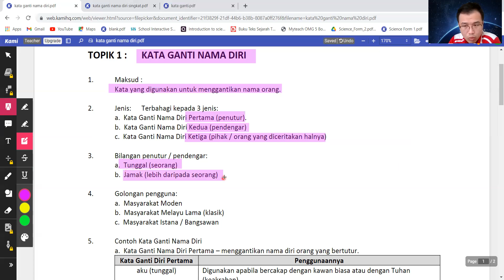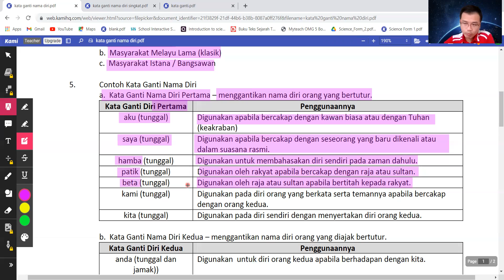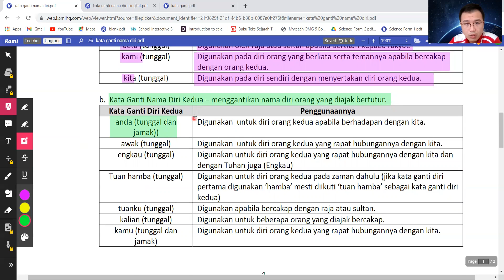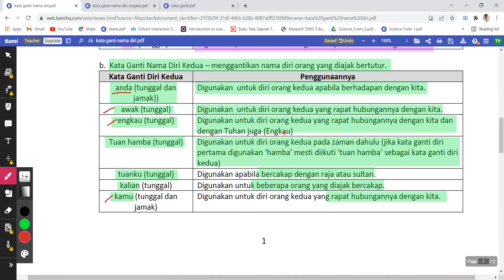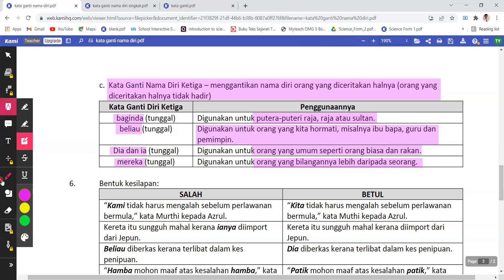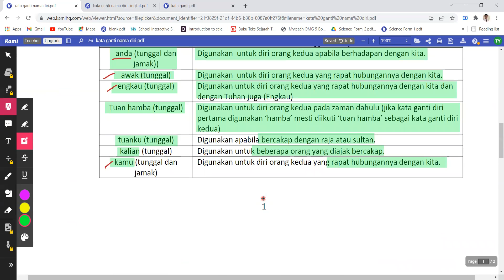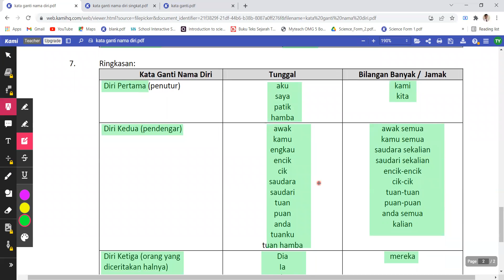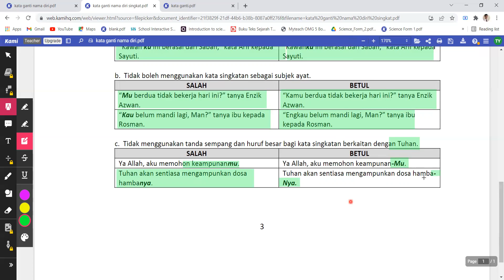KSSM PT3 Bahasa Malaysia (Kata Ganti Nama Diri)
要补PT3马来文和form1 - form5科学或历史的学生，都可以pm我哦 🙂